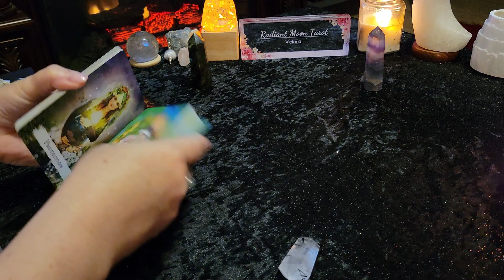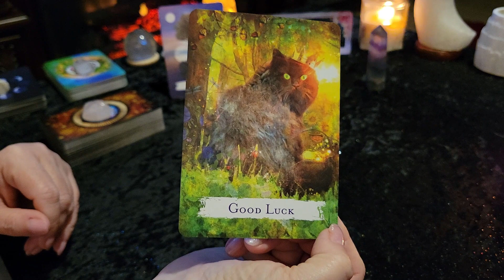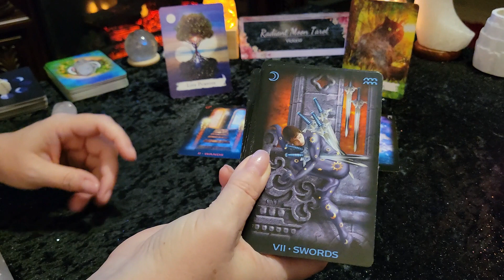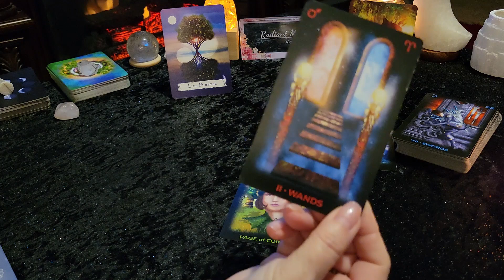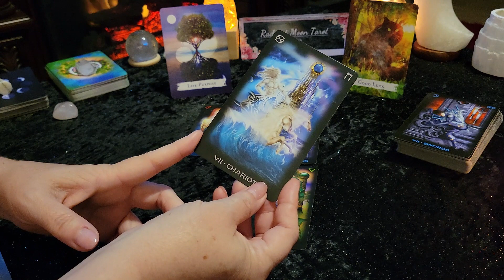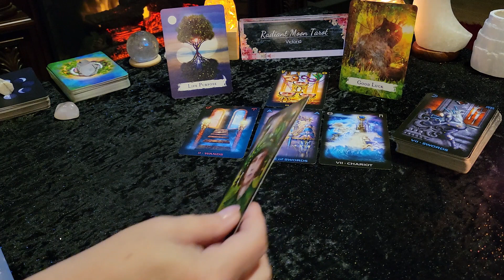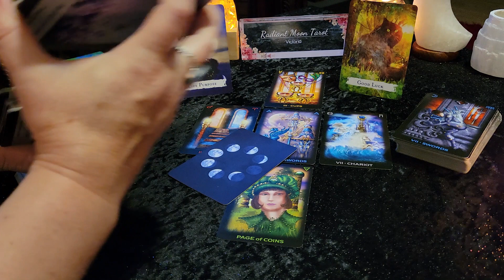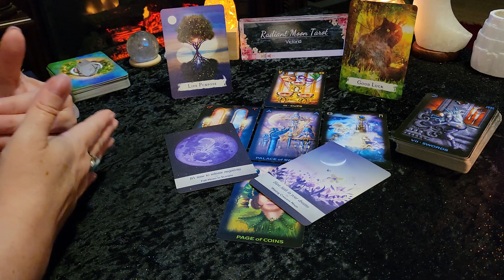**Luck is on your side** SCORPIO Weekly Tarot Reading June 13-19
Thank you for joining me for your Weekly Tarot & Oracle card reading for June 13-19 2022. This reading for SCORPIO Sun, Moon, rising and Venus signs.

Decks used in this reading (links to purchase):
Spellcasting Oracle Cards
Tarot of Dreams

Victoria XOXO